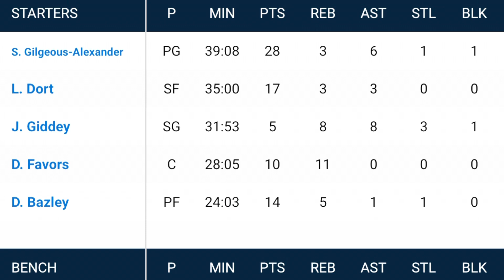Lakers vs okc 11 4 21